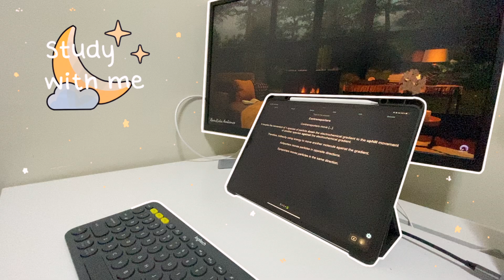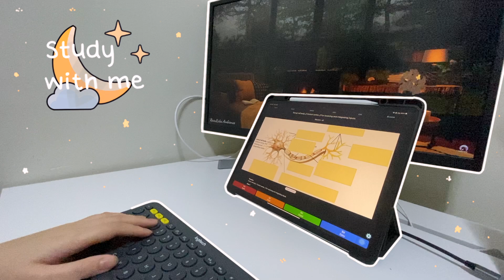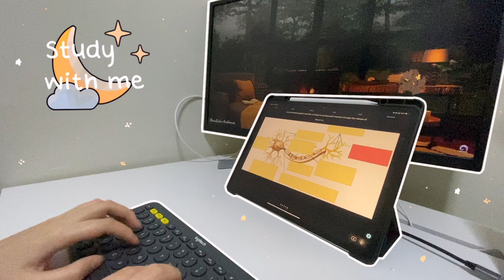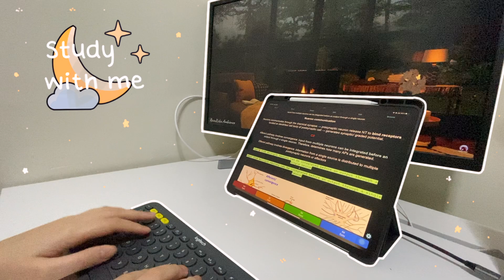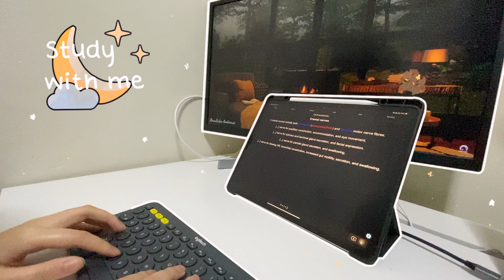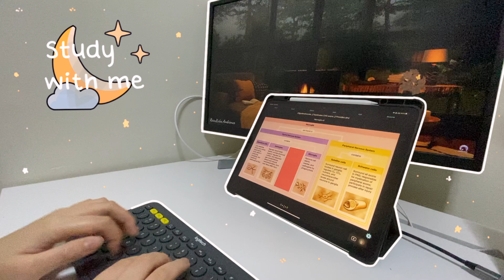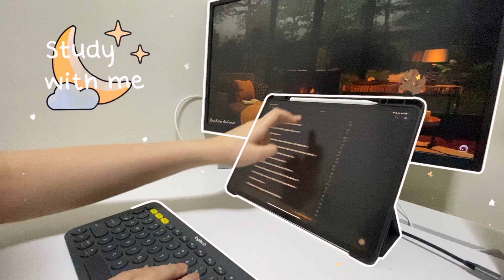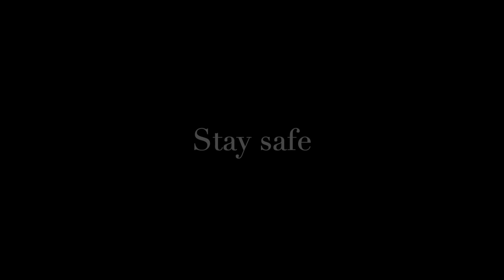30 min late night study with me🌙 | anki keyboard typing | cozy fireplace 🏕 , background noise, asmr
Hi! Welcome to a study with me. This is the second session of the last video. For this course, I like to typing rather than write. Hope you also find this relaxing, and calming. Let me know what you want to see.